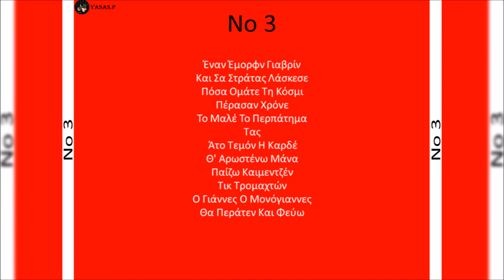Παυλάκης Δραμινός-Έναν Έμορφν Γιαβρίν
From the CD "Παυλάκης Καλαϊτζίδης (Δραμινός) Νο 3" 1980
Τραγούδι & Λύρα: Παυλάκης Καλαϊτζίδης/Παυλάκης Δραμινός
From the CD "Pavlakis Draminos No3" 1980
Sing & Pontian Lyra: Pavlakis Draminos